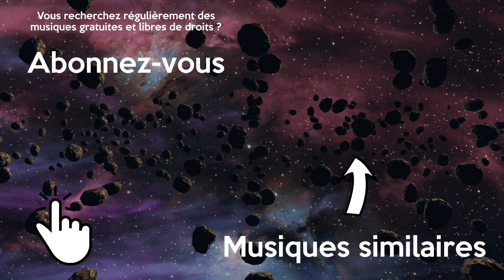Musique d'Orchestre Épique Gratuite et Libre de Droits | Scott Buckley - Titan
Musique d'orchestre épique libre de droits et gratuite pour vos montages vidéo. Cette musique sans droit d'auteur est parfaite pour un film.

⚠️ Vous êtes libre d'utiliser cette chanson dans n'importe laquelle de vos vidéos YouTube, mais vous DEVEZ inclure les éléments suivants dans la description de votre vidéo (Copier & Coller) :